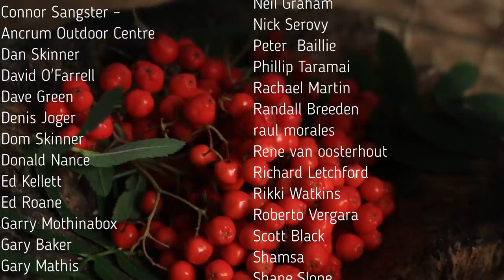Campfire Tex-Mex | Dutch Oven Cooking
Tex-Mex recipe on my Pertomax dutch oven over the campfire